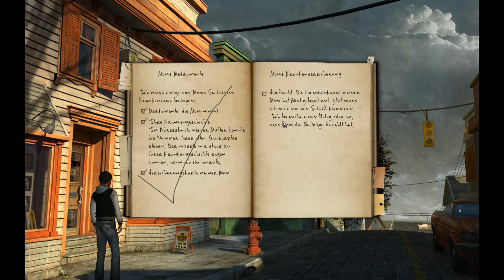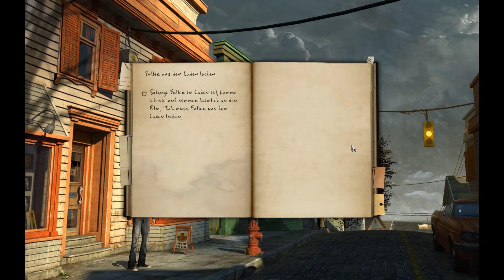Black Mirror 2 |05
Entwickler: Cranberry Production
  Publisher: dtp Entertainment [2009]
  Genre: Point & Click - Adventure
  Plattform: PC